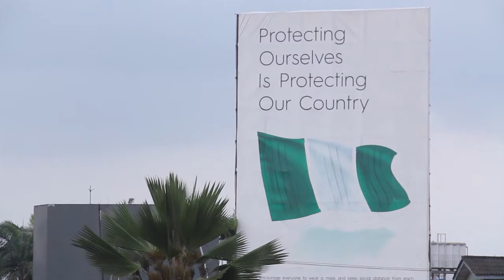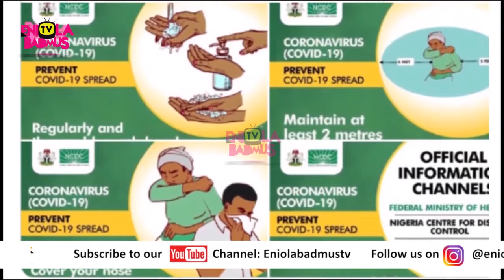EndSARS :GOVERNMENT AND PUBLIC SPEECH ON END OF SARS